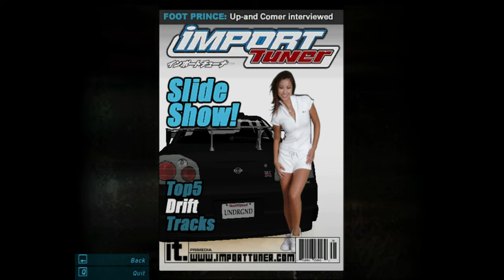Need for Speed: Underground | Career Mode - Part 10 (Hard Difficulty) [PC]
GAME DETAILS:
► Developer(s): EA Black Box
► Publisher(s): EA Games; Konami (Arcade)
► Genre: Racing
► Played on: PC
► Release date: Nov 2003 (Microsoft Windows)
00:08 Event 75 - Bring It (Circuit - National Rail Reverse)
05:33 Event 76 - It's Klutch Time (Drag - Main Street Reverse)
06:46 Event 77 - Samantha's Big Tease (Time-Trial - To Spillway)
09:33 Event 78 - Friends Are Easy To Make, And Easier To Lose (Sprint - 1st Ave. Truck Stop)
12:42 Event 79 - Enjoy the City Skyline (Drag - Main Street)
13:49 Event 80 - First Dibs (Tournament - Main Street Construction)
17:23 Event 81 - Round And Round And Round We Go (Circuit - Terminal)
21:41 Event 82 - Moving On Up (Sprint - 1st Ave. Truck Stop)
23:58 Event 83 - Dragging On (Drag - Commercial)
25:01 Event 84 - Skirt the Issue (Lap Knock Out - Market Street Reverse)
29:29 Event 85 - High Profile (Drift - Drift Track 6)

CAR(S) USED:
► Acura Integra Type R (DC2)
► 1999 Mitsubishi Eclipse GSX
► 1999 Nissan Skyline GT-R V-Spec (R34)
💻 MY PC SPECS:
► Operating System: Windows 11 Home 64-bit
► GPU: NVIDIA® GeForce® GTX 1650 Mobile (4GB GDDR5)